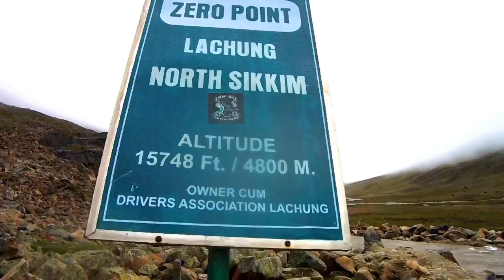Ride to Lachung-Yumthang-zero point..[A ride to heaven]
The Yumthang Valley is a nature sanctuary with river, hot springs, yaks and grazing pasture on rolling meadows surrounded by the Himalayan mountains in the North Sikkim district of Sikkim state in India. It is at an elevation of 3,564 metres (11,693 ft) above msl at a distance of 150 kilometres (93 mi) from the state capital Gangtok.

 Further up and about 23kms from Yumthang at an altitude of over 15,000 ft is the place Zero Point (also known as Yumesamdong). It takes another 1.5 hours from Yumthang by vehicle (about 3 to 3.5 hours from Lachung). This is where the civilian road ends and you can't drive any further and hence the name Zero Point. A short distance away from here is the border with China and tourists are not allowed to go any further shortly after Zero Point.